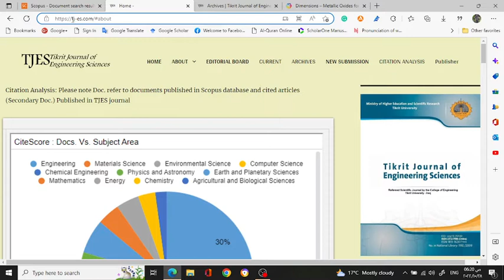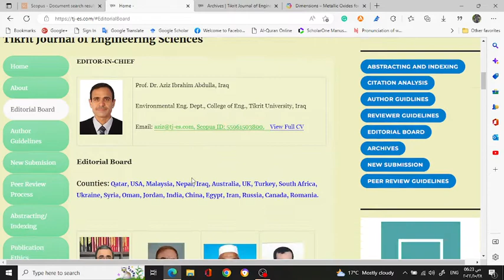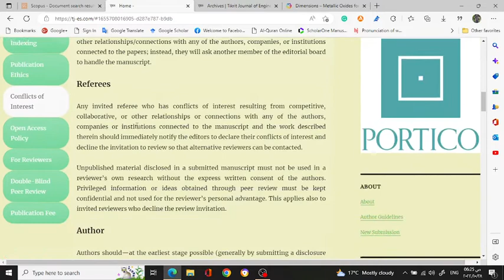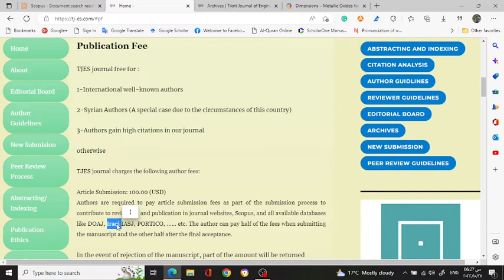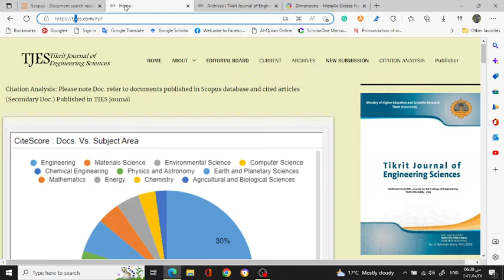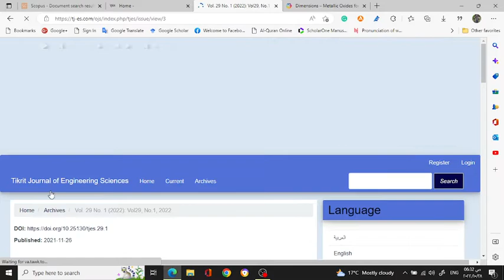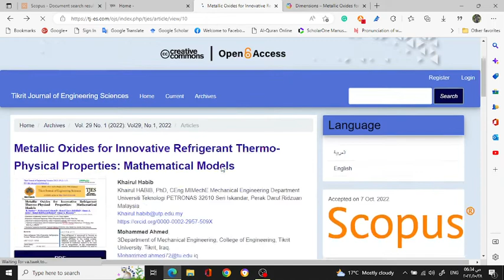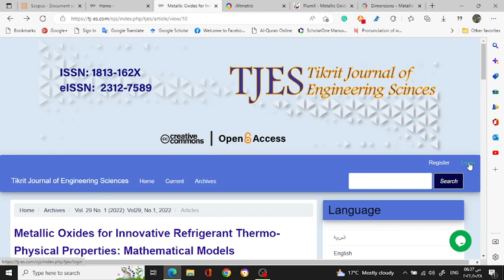Tour in TJES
Tour in the Tikrit Journal of Engineering Sciences Website